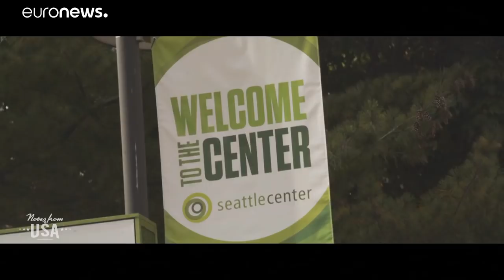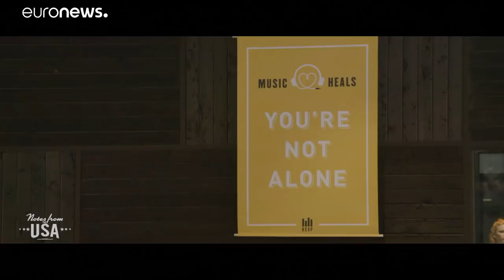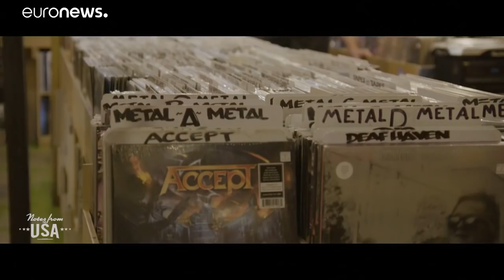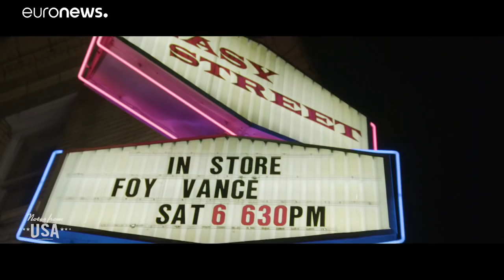Savvy Seattle, Washington: where innovation and nature collide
Acclaimed Northern-Irish singer-songwriter Foy Vance travelled around the US on the trail of music, history and culture. When he washed up in Seattle, Washington, he discovered a city with a distinctly independent spirit.…